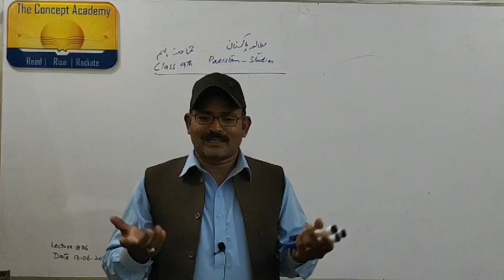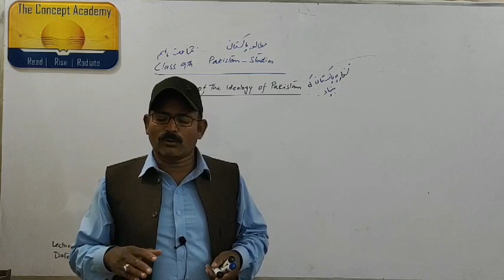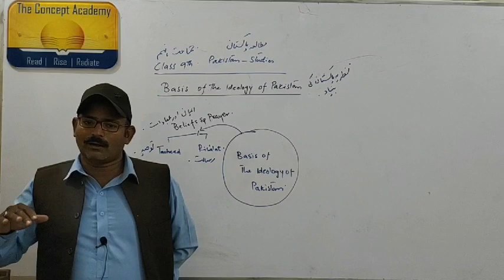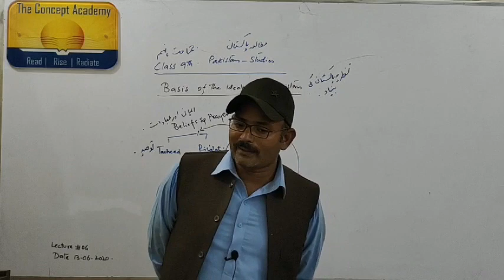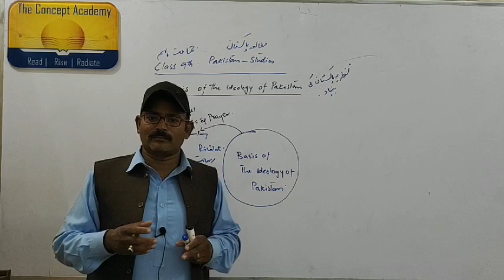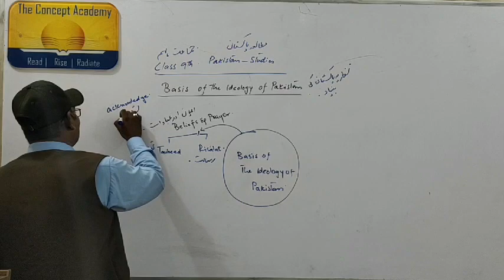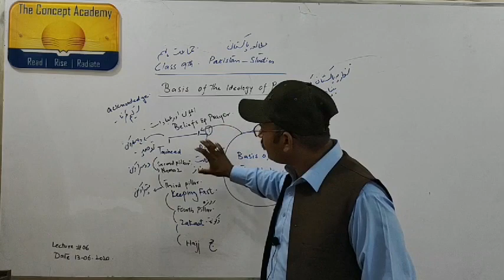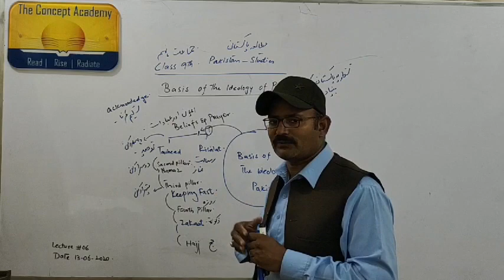PAKISTAN STUDIES 9TH LECTURE-4 THE CONCEPT ACADEMY